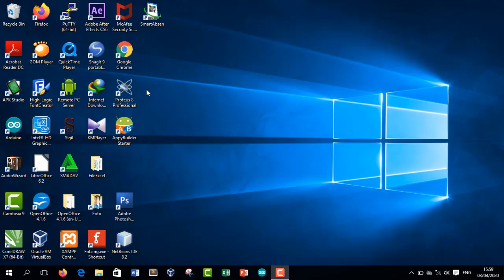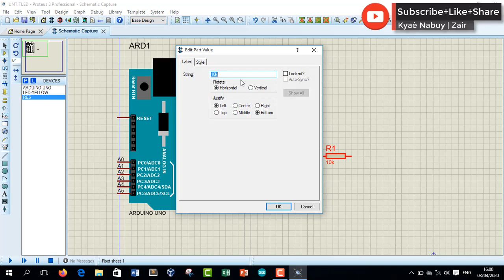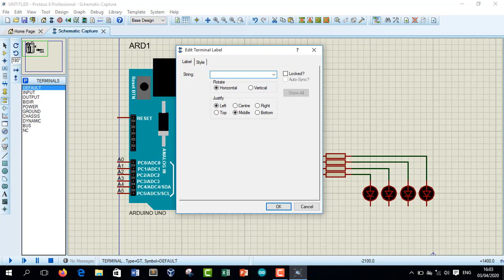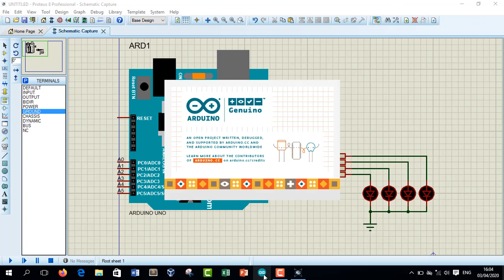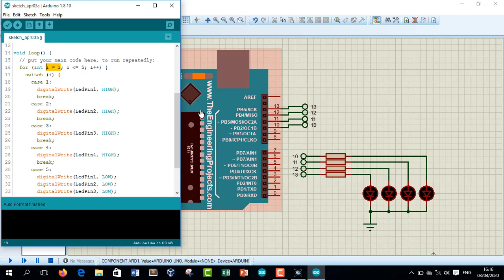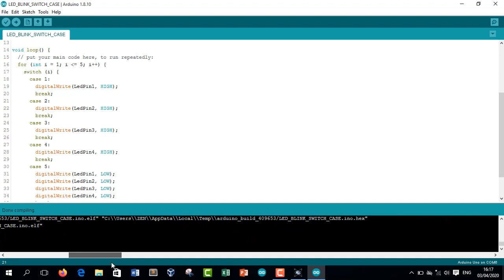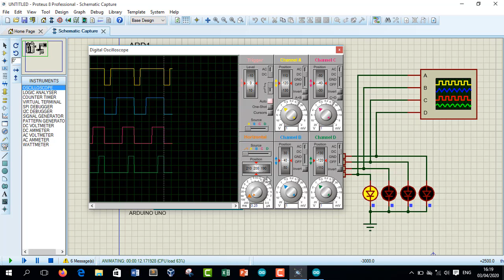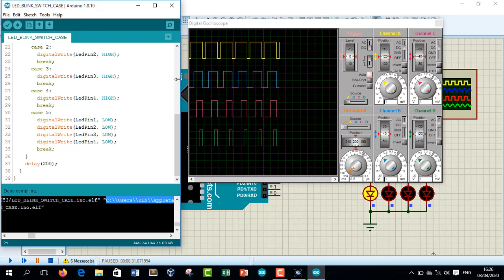7. Switch~Case - CARA MENGGUNAKAN SWITCH CASE | arduino & proteus untuk pemula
Pada pembelajaran ke-7 ini kita kan belajar bagaimana caranya menerapkan ungsi SWITCH CASE pada Animasi Led bergantian.

Yang dibutuhkan dalam percobaan ini :
① Board arduino uno @1
② Lampu led @4
③ Resistor 220 ohm @4 (jika tidak ada 1 saja)
⑤ Kabel jumper secukupnya
⑥ Papan projek
Jika belum mempunyai arduino uno bisa menggunakan proteus.

skemanya bisa unduh di sini :
① skema pakai 4 led 4 resistor